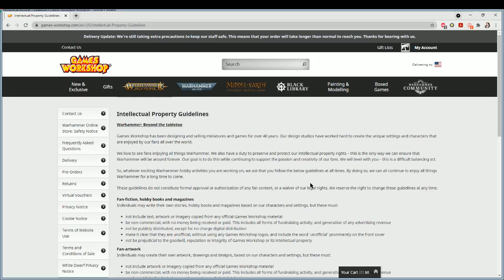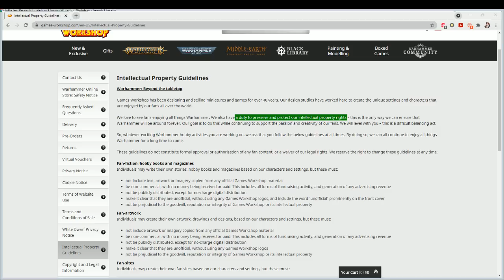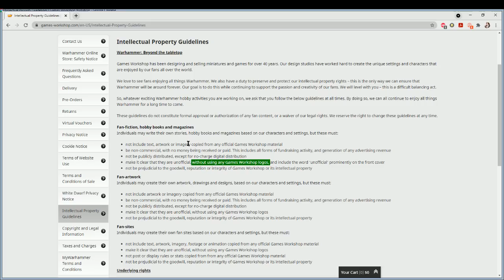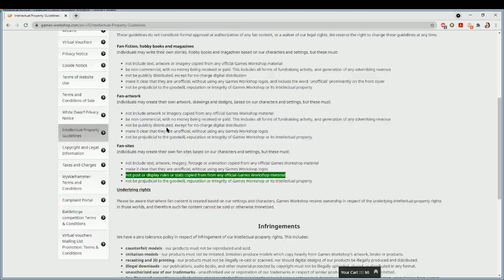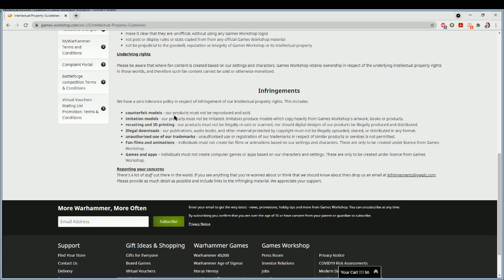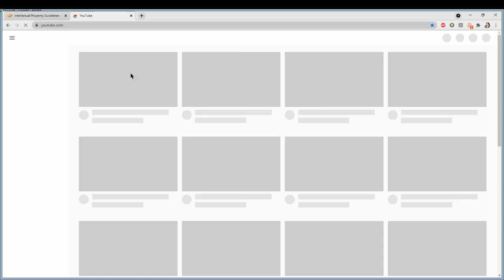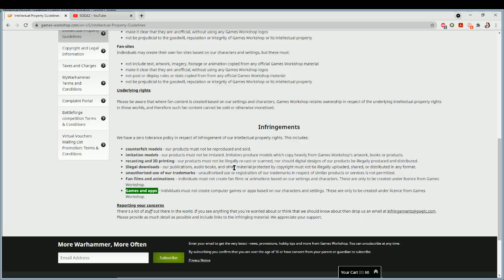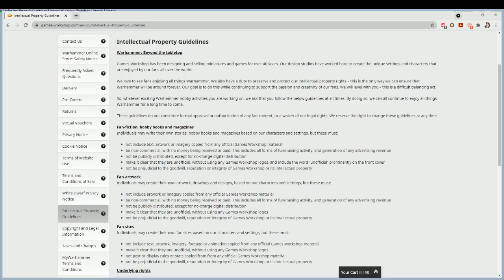Intellectual Property Guidelines From GW is a Mess!